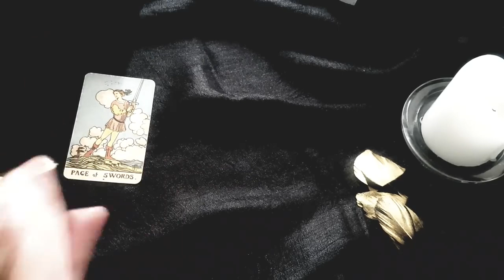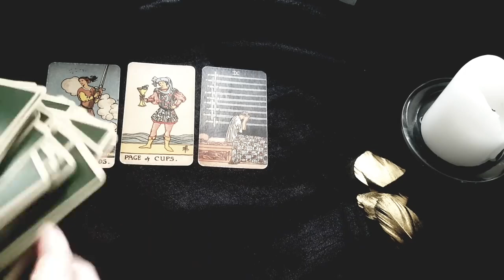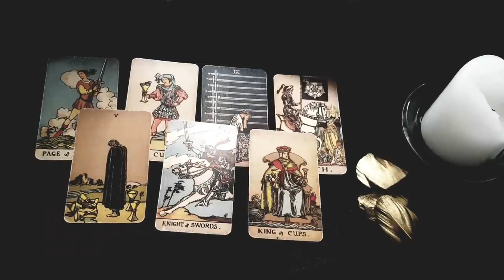CANCER 💫💖 FINALLY HUGE CHANGE! LIFE WILL NEVER BE THE SAME AGAIN!! 16TH - 22ND JANUARY 2023 TAROT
Thanks for tuning into watch  FINALLY HUGE CHANGE! LIFE WILL NEVER BE THE SAME AGAIN!! 16TH - 22ND JANUARY 2023 TAROT